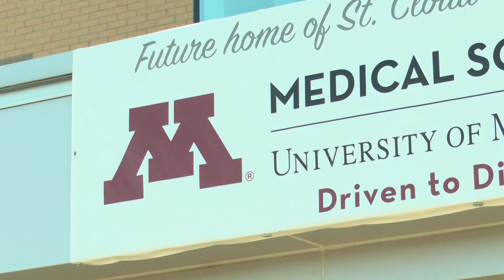U of M Medical School expands to St. Cloud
University of Minnesota CentraCare Medical School campus to open in St. Cloud in the fall of 2025 with its first 24 students.